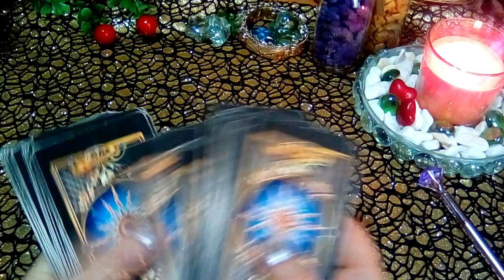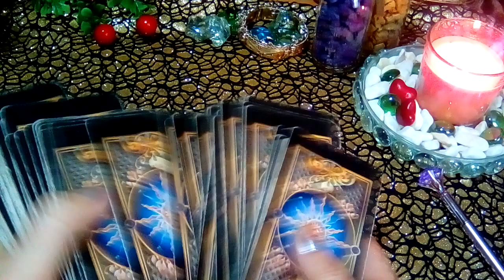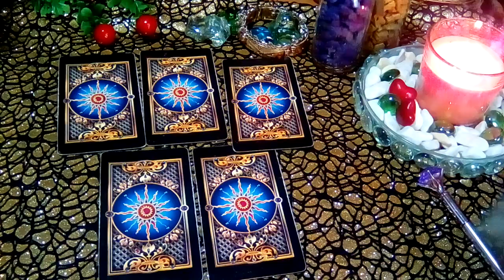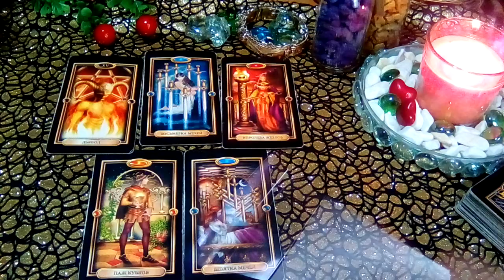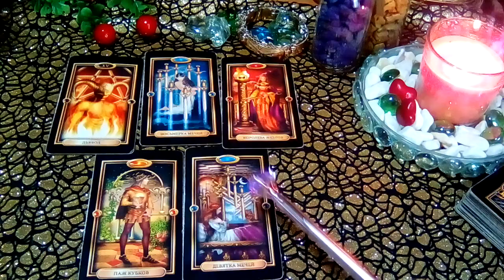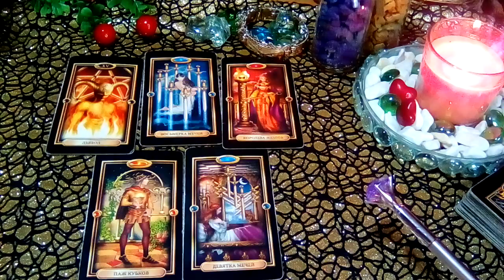ХОЧЕТ ЛИ ОН ВЕРНУТЬСЯ?|ГАДАНИЕ ОНЛАЙН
📌 📌 📌Форматы личных консультаций:
✔ Экспресс - расклад 500 р (видео ролик) в день обращения.
✔ Ауди \развернутый расклад \голосовой формат + фото расклада
✔ Прямой чат - 1 час .❗📵С камерой или без по желанию!(неограниченное кол-во вопросов + расклады + советы - рекомендации)
Многолетний опыт и знания, и моя помощь незаменима когда жизнь или отношения заходят в 🚫 тупик и кажется, что нет никаких перспектив будущего. Делаю информац. срез 📈судьбы с помощью карт Таро